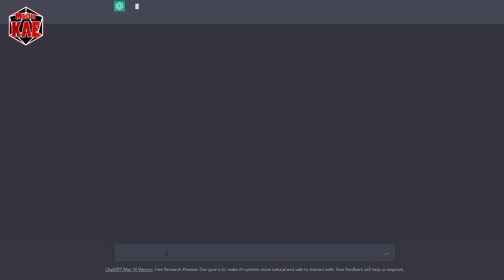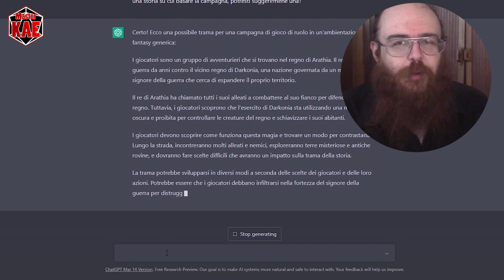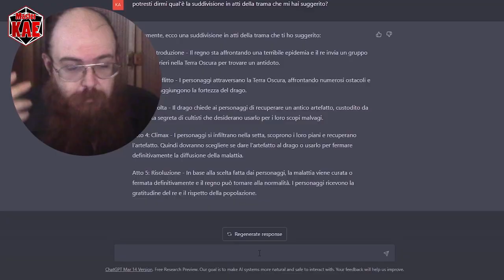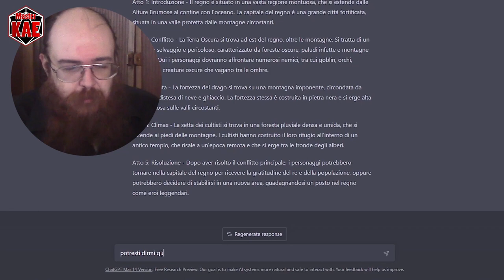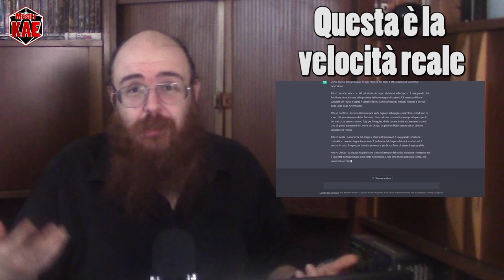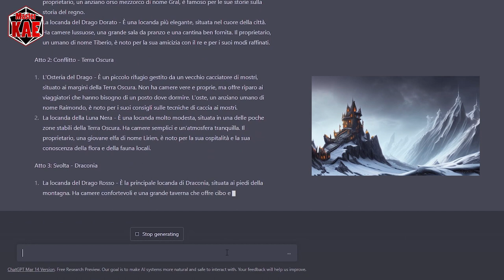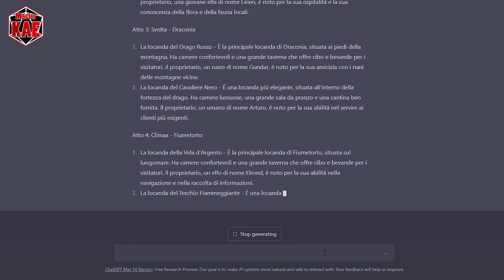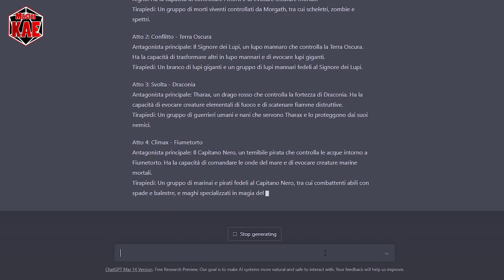Speciale - Master Kae VS ChatGPT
Si possono usare le IA nel gioco di ruolo?

contatti